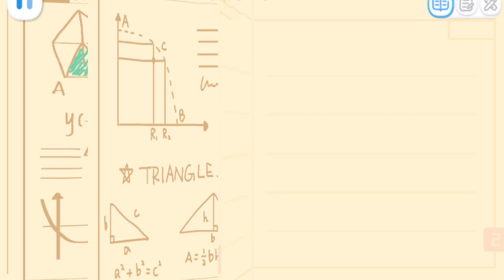Kiki & Quacky's Adventures #63 - Learn Ordinal Numbers Up to 10 & Addition Within 10 - Babybus Games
In Kiki and Quacky's Adventures, there're 6 levels of math knowledge with 100+ math facts, covering topics like number and shape recognition, counting, addition and subtraction, size comparison, sorting, matching, finding patterns, and more! It can meet the learning needs of kids of all ages!

LEARN
In Kiki and Quacky's Adventures, there're 6 levels of math knowledge with 100+ math facts, covering topics like number and shape recognition, counting, addition and subtraction, size comparison, sorting, matching, finding patterns, sorting, average score, sudoku, and more! It can meet the learning needs of kids of all ages!

PLAY
Besides the learning part, BabyBus Kids Math has also prepared a lot of math games for kids, such as puzzle and block games, spot the difference, and adventure games. The easy-to-play, fun and interactive math games help kids explore the world of mathematics and train their brains in a fun and engaging way.